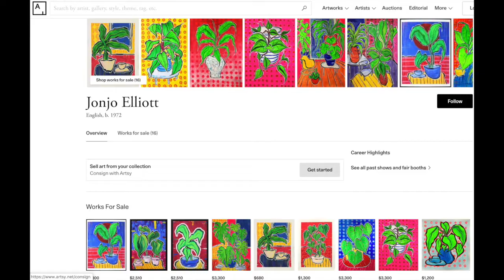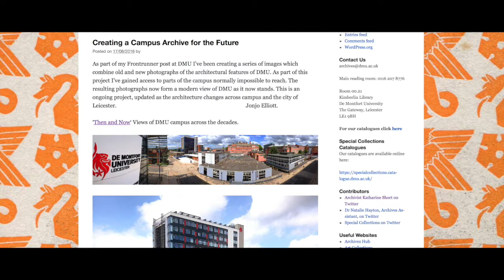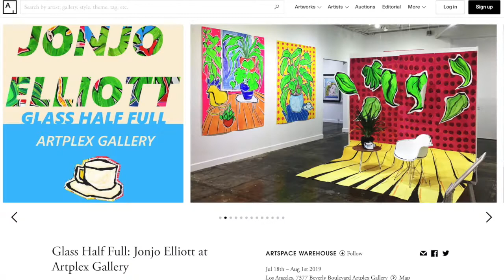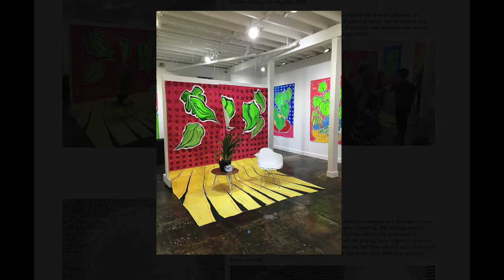Ep 3 | DMU's adult art class - Jonjo's story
This week, De Montfort University Leicester (DMU) graduate and artist Jonjo Elliott tells us his story to give inspiration to others.